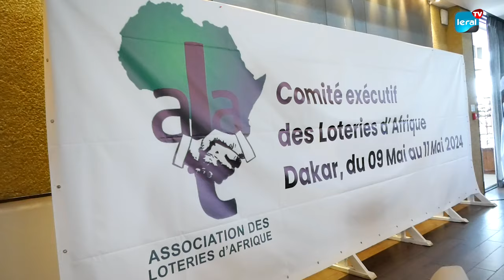Réunion Historique à Dakar : L'Avenir des Loteries Africaines en Discussion